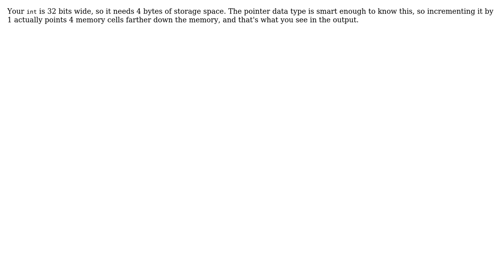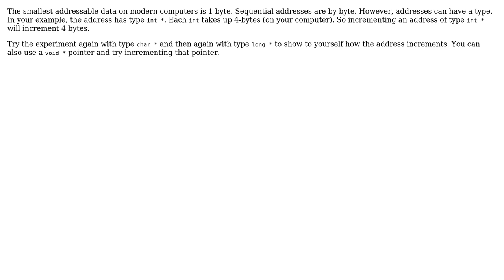Why is the next element of an int array stored 4 bytes after the previous one?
Software Engineering: Why is the next element of an int array stored 4 bytes after the previous one?

With thanks & praise to God, and with thanks to the many people who have made this project possible! | Content (except music & images) licensed under CC BY-SA | Music | Images & others | With thanks to user tuttomax user Null user Kilian Foth user Bill Door user Bart van Ingen Schenau user 8bittree and the Stack Exchange Network Trademarks are property of their respective owners. You are responsible for your own actions.